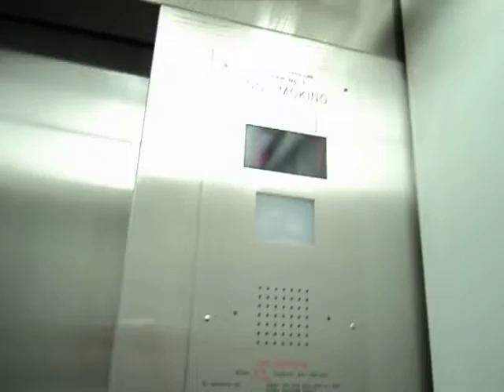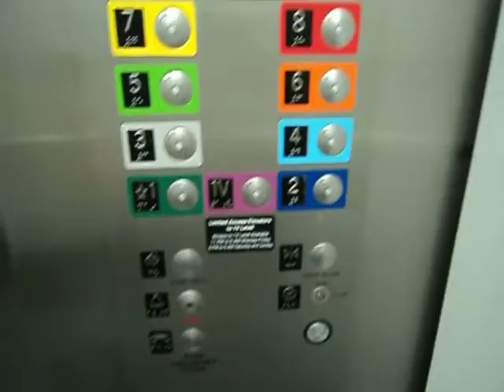Dover Elevator (Modernized by Schindler) at TMC Garage 2 (West Division)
Riding West elevators at TMC Garage 2 in Houston, TX